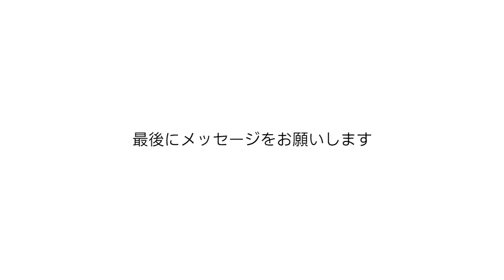日本語パートナーズ インタビュー「一番大切なことはお互いを尊重できること」（インドネシア派遣）